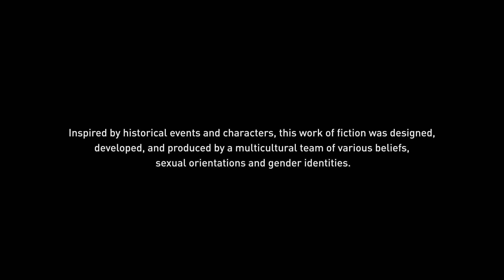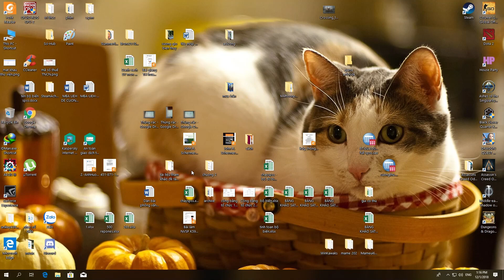Pháo băng Assassin's Creed Odyssey – madebycuongcodon – Break Time 4